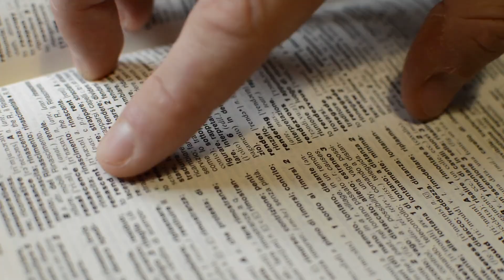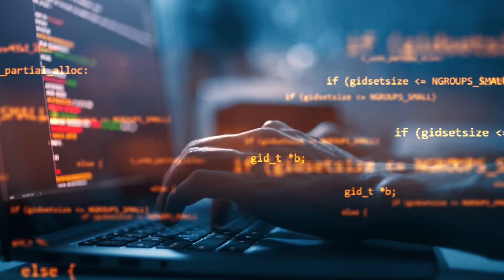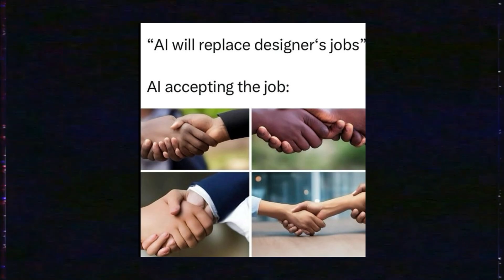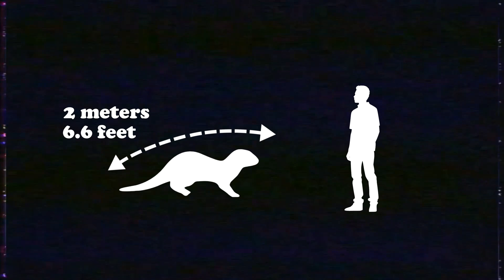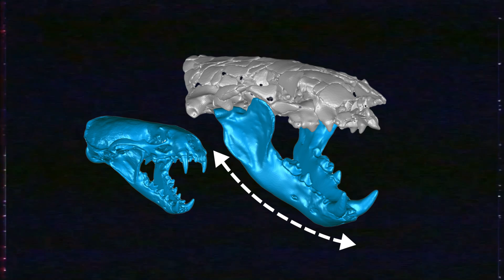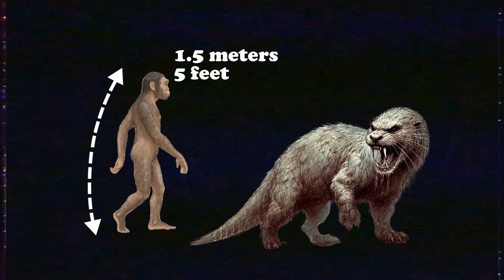Prehistoric Otters Were Absolute Monsters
This video dives into the shocking truth about otters, from their modern-day "war crimes" to their monstrous prehistoric ancestors. We explore the savage behavior of species like the giant river otter and sea otter, before uncovering ancient giants like Siamogale melilutra and Enhydriodon omoensis—a 440-pound apex predator that dominated prehistoric Africa. From their massive size to their bone-crushing bite force, these otters weren’t just survivors; they were life-canceling machines. Discover how these creatures evolved, competed with other terrifying predators, and even challenged early humans in a world far more brutal than we can imagine.

Media licensed from:
Istockphoto.com

Music licensed from:
Epedemicsounds.com

TIMESTAMPS:
(00:00) – Intro
(00:30) – The crimes of modern otters
(01:10) - The giant river otter are powerfull
(02:10) – Sea Otters are evil
(03:00) – Prehistoric Otters
(03:45) –  Megalenhydris Barbaracine, the third largest otter ever
(04:45) – Siamogale Melilutra, second largest otter ever
(06:30) – Enhydriodon Omoensis, Largest otter to ever exist
(07:48) – Outro